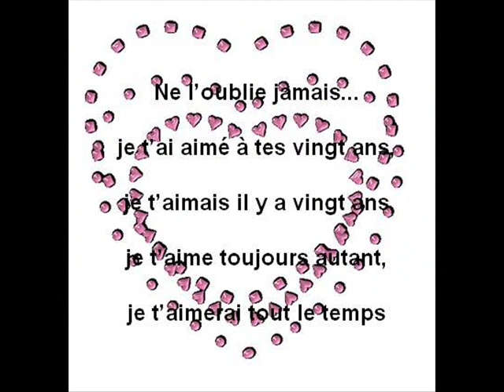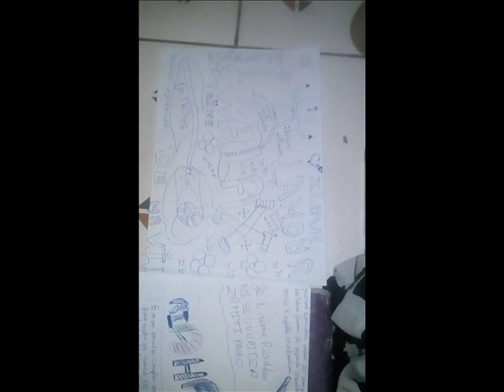Boueni Lada Debs feat YansS